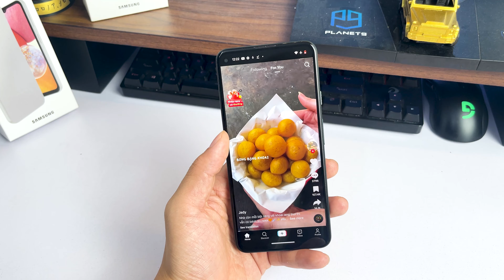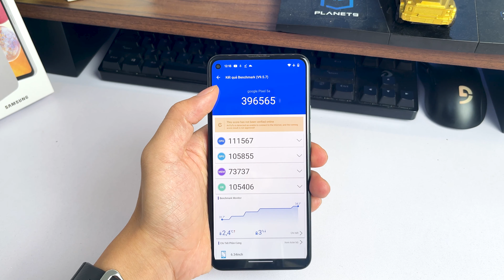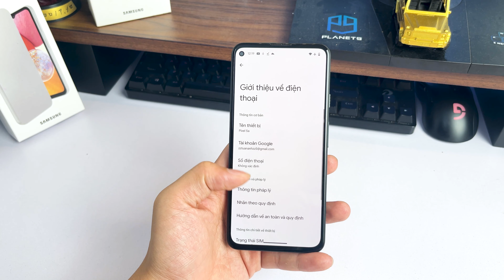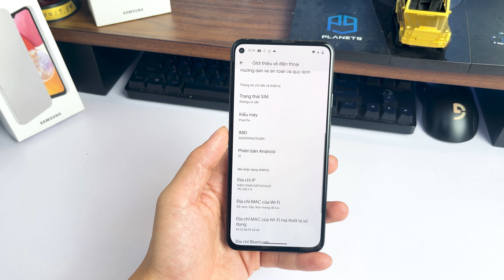Đánh giá Google Pixel 5A : Sau 2 năm vẫn còn HOT !!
📞 Hotline bảo hành, kỹ thuật:
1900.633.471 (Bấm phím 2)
📞 Hotline hỗ trợ phần mềm: